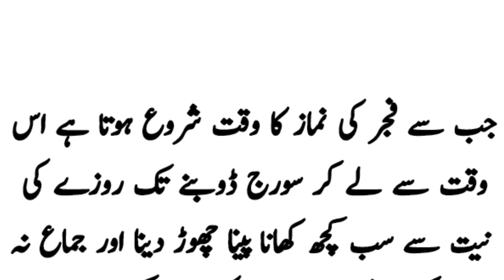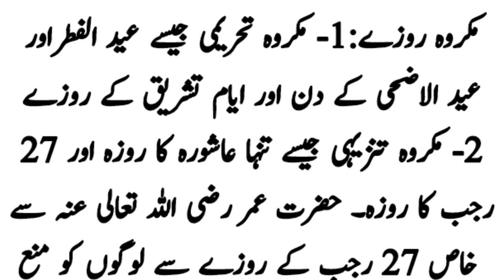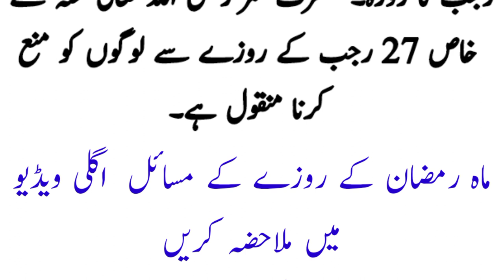Rozay ki niyyat krna q zruri he?/ Rozay k masail or iqsam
This video is about fasting and it's masail. Why malking an intention( niyyat ) is important for fasting.